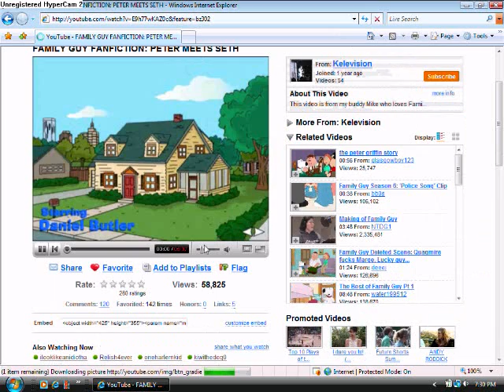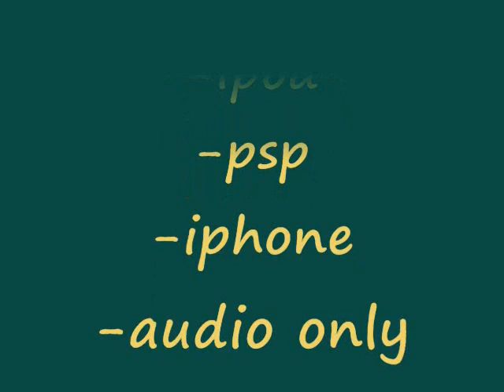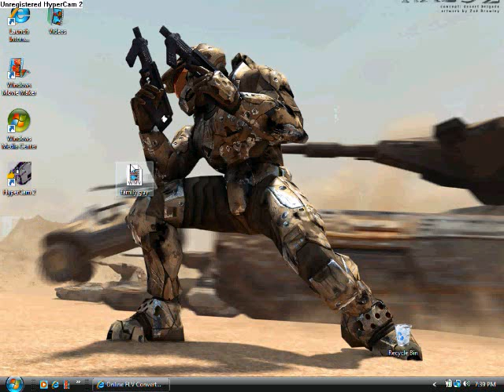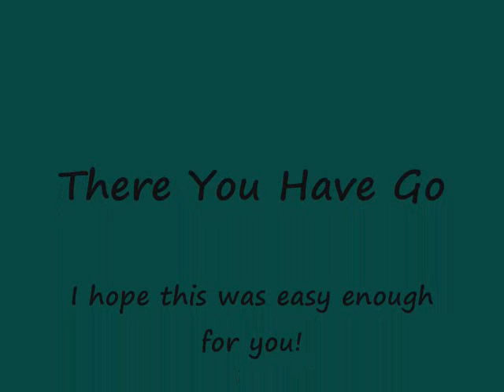Youtube videos to your ipod/pc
By using vconvert; it will let you convert youtube videos to your ipod-phone-pc- and more in just minutes!